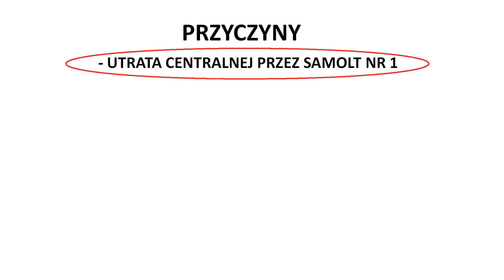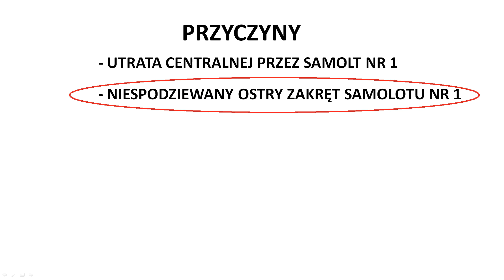ZDERZENIE MODELI RC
Film przedstawia zderzenie dwóch modeli RC Fun Cub. W filmie zamieszczono analizę zdarzenia wraz z opisem przyczyny. Zapraszam